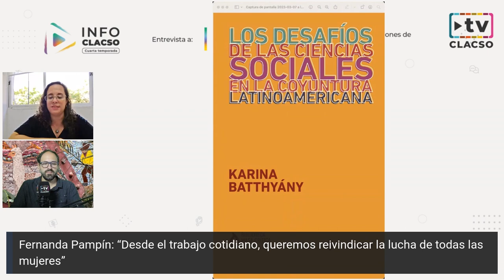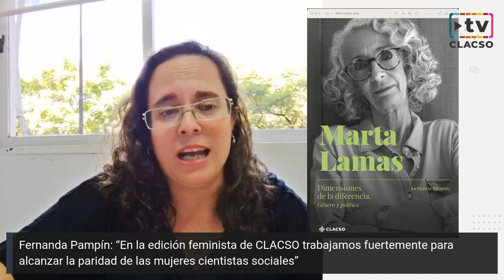Fernanda Pampín: “En el vínculo de lo académico y lo científico, hay que pensar la brecha de género”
Fernanda Pampín: “Entre el vínculo de lo académico y científico, hay que pensar la brecha de género”